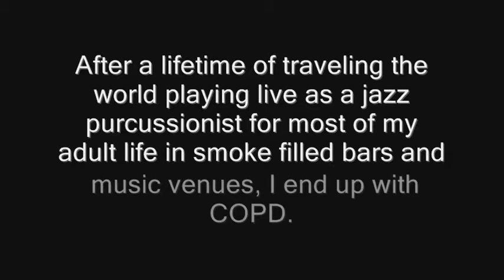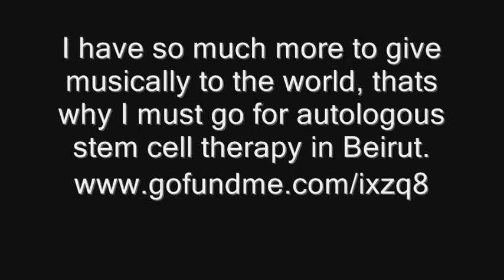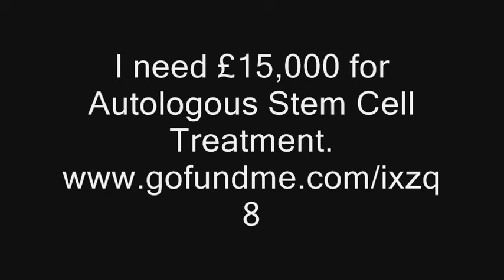Dan Dare COPD Appeal.flv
Hi, my stagename is Dan Dare. I am the guy in the white t-shirt playing the congas.
This was recorded at the brick bar on the Khao San Road in bangkok.
This musical piece is by Santana, and its called Samba Pati.
This was totally unrehersed and improvised on the spur of the moment.
This is the type of percussive music I've created throughout my musical life all over the world.

After a lifetime of traveling the world play live as a jazz percussionist for most of my adult life in smoke filled bars and music venues, I end up with COPD.

NOW I CANNOT EVEN THINK ABOUT GETTING ON A PLANE.
I've HAD TO SELL MY DJEMBE BECAUSE I CAN NO LONGER LIFT IT AND NOW MY GUITAR SITS PROPPING UP THE WALL.

NOW with emphysema (COPD) I can hardly breathe.
COPD stands for Chronic Obstructive Pulmonary Disease.
People who suffer from it describe it as feeling like they're suffocating.
COPD is the UK's fifth biggest killer - killing more people every year than breast,
bowel or prostate cancer. It is estimated 3.7 million in the UK have it, but most
don't know they are affected by it.

I have so much more to give musically to the world, thats why I must go for
autologous stem cell therapy in Beirut.

Please donate whatever amount you can to help me continue with my music for

Thank you for your kind generocity.